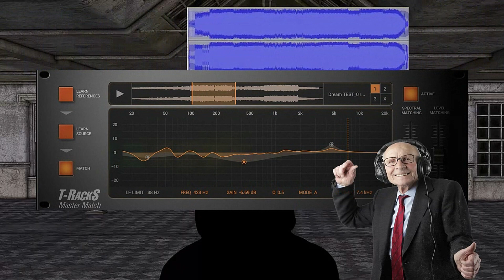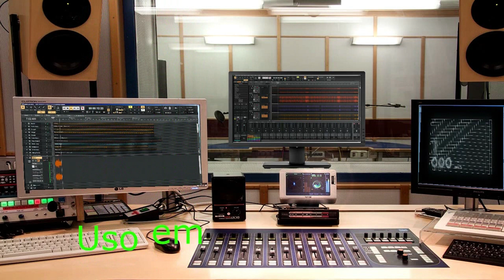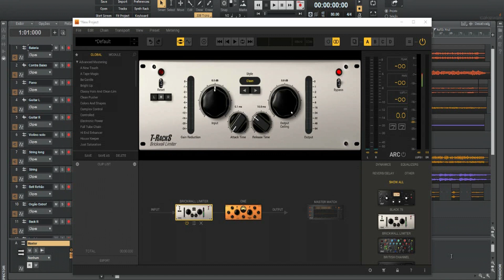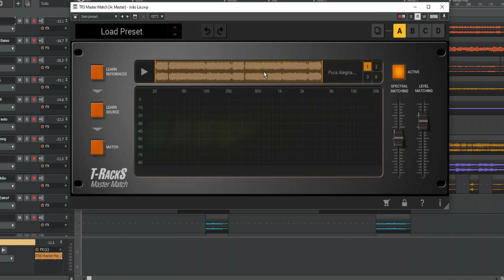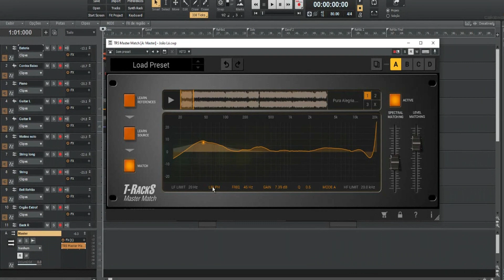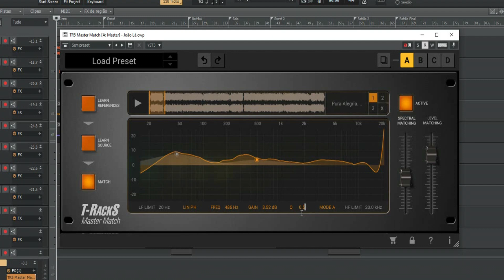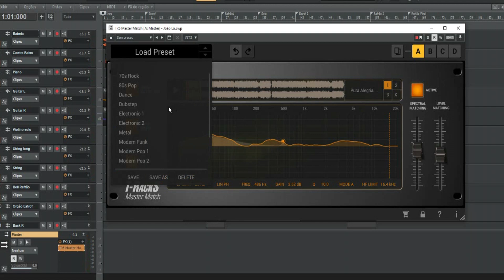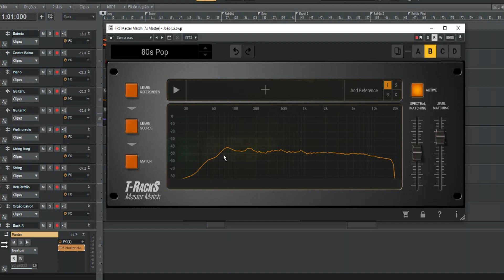T RackS Master Match - O plug-in que copia a masterização profissional para a sua masterização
Neste estudo é demostrado a funcionalidade do Pluguin de masterização
T RackS Master Match... plug-in que copia a masterização profissional para a sua masterização